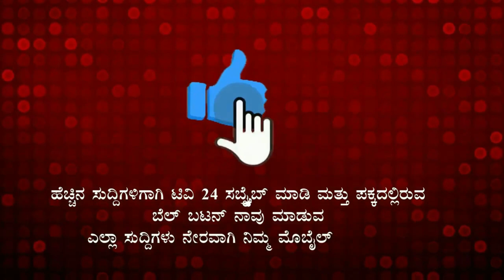ಅಭಯ್ ಪಾಟೀಲ್ ಫುಲ್ ಗರಂ, ರೈಲ್ವೆ ಅಧಿಕಾರಗಳನ್ನು ತರಾಟೆಗೆ ತೆಗೆದುಕೊಂಡ ಶಾಸಕ|abhay patil|belagav|tv24pro